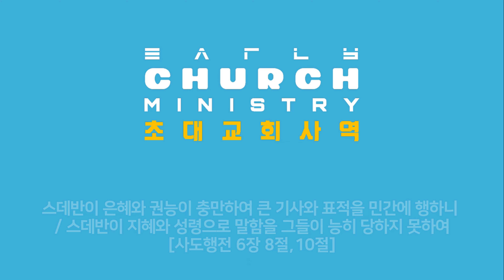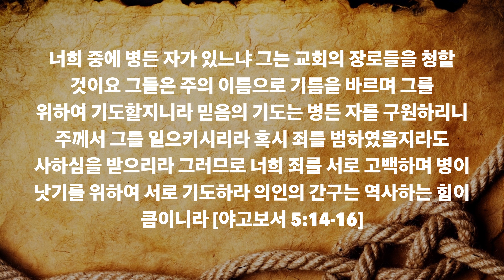성급한 일반화의 오류들 #2 사도들과 유대인에게 국한된 기사와 표적